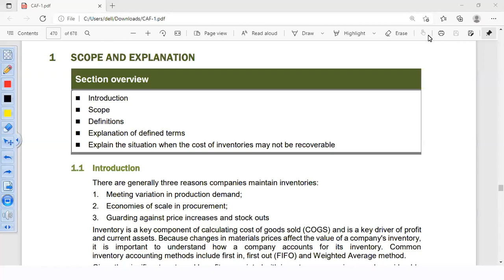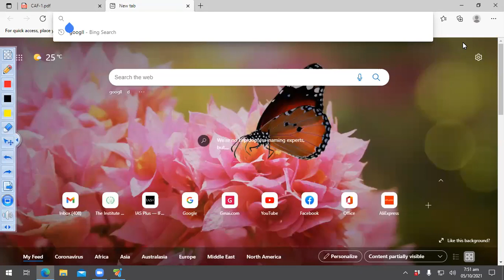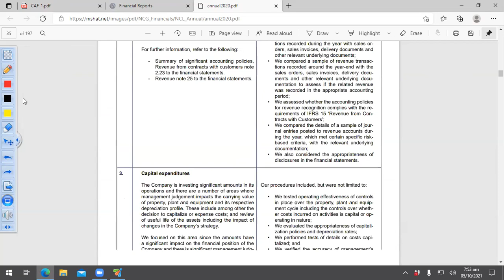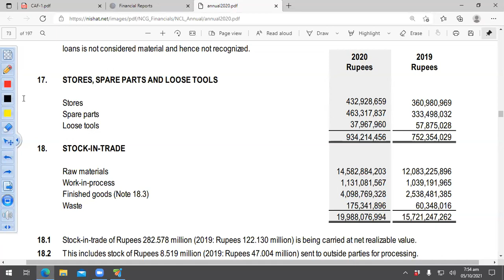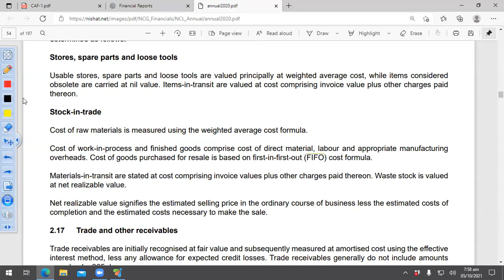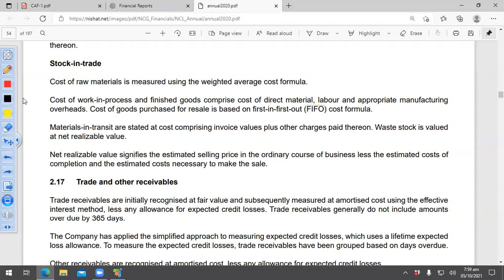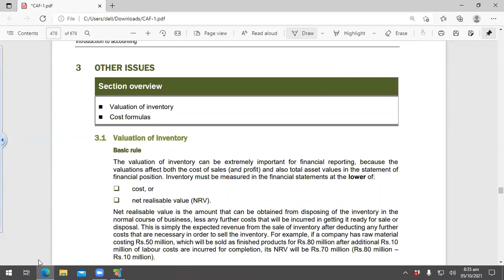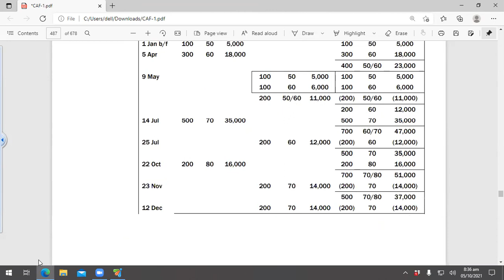Lecture 12 Cost of Inventories Pre FAR 1 by Saqib Riaz FCA at The HISAB School of Accountancy LHR